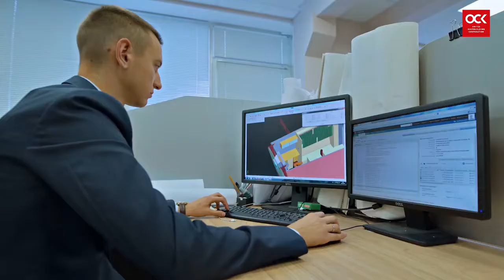The Largest Ship Building Company in Russia-USC